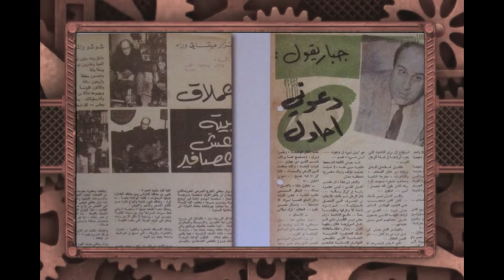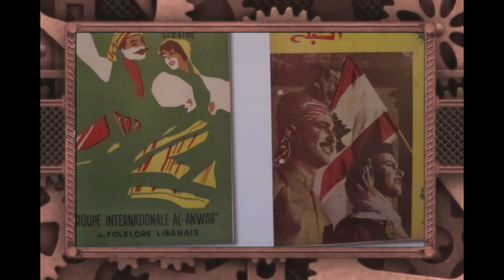تكريم نزار ميقاتي في المسرح الوطني اللبناني المجاني في مدينة صور